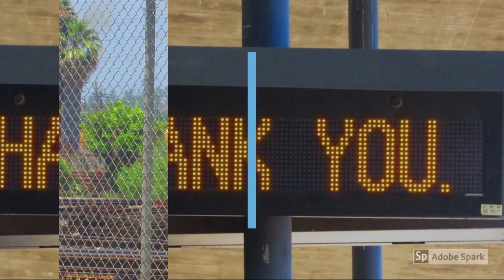6/6/19 Trains captured in West Hobart and San Pedro Jct. ft. NS 8102, UP 1373 and more!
In this video, we show our first encounter with one of BNSF's odd precision train movements of having a stack as one train and an ethanol as another train. After that, we hung out around San Pedro Jct capturing several trains including the inbound with CREX 1330 that we spotted in our first video and partially seen in the second video as well as Union Pacific's YLA51 waiting to get across and eventually does just as soon as NS Pennsylvania 8102 comes out from hiding, figures. We also return to West Hobart to do some railfanning with andross51 and Xtremepadrefan after a little drive down to LAJ with another railfan friend of ours including seeing A774 with CDTX 2122 on the point.

Warning, shaky/blurry/sudden moves present.
JonRailVideos2019